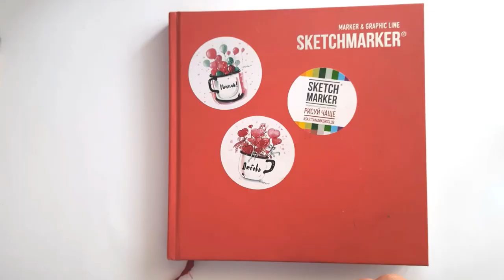Рисуем романтичный букет из полевых цветов в стакане маркерами SKETCHMARKER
Ботаническая иллюстрация спиртовыми маркерами!